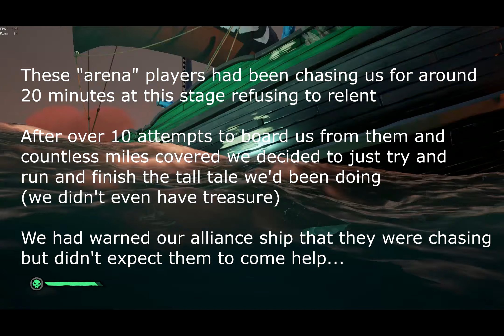Sea of thieves: Getting saved by an alliance ship